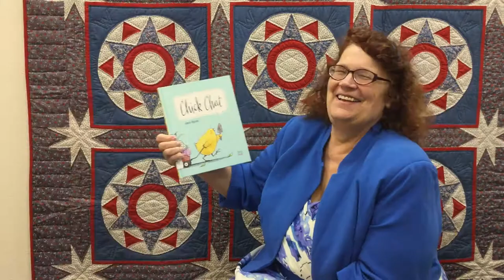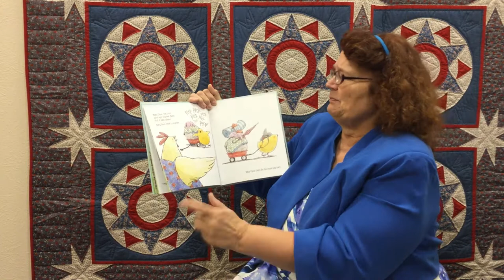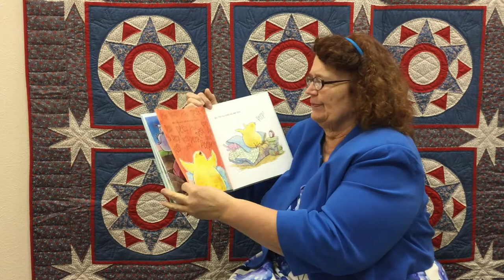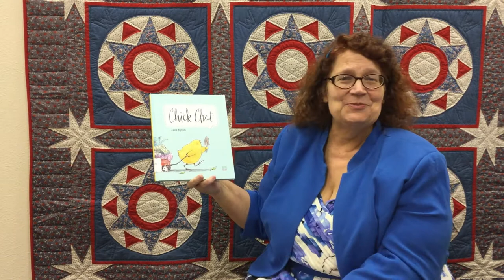April 20 2021 Chick Chat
Michelle Havenga reads "Chick Chat" by Janie Bynum.